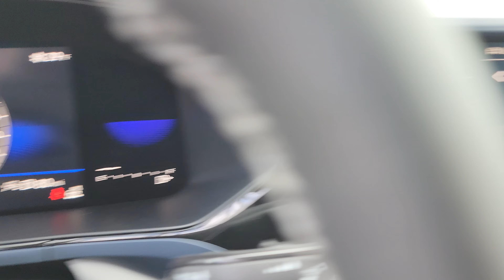NEW 2023 Volkswagen Taos SE AWD Sport Utility | p23950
AWD
ADAPTIVE CRUISE CONTROL
ANDROID AUTO
APPLE CARPLAY
BACKUP CAMERA
BLIND SPOT MONITOR
BLUETOOTH
FORWARD COLLISION WARNING
INTERIOR ACCENTS
KEYLESS ENTRY
LANE DEPARTURE WARNING
POWER SEATS
PUSH START
WIFI HOTSPOT